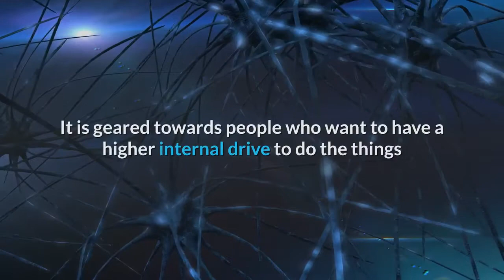Personal Transformation Hypnosis NLP Product Review